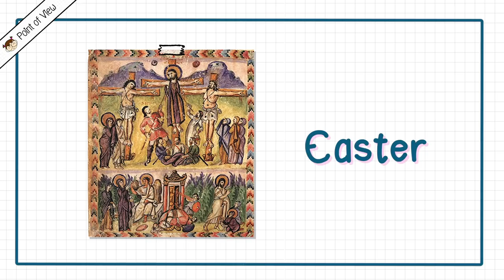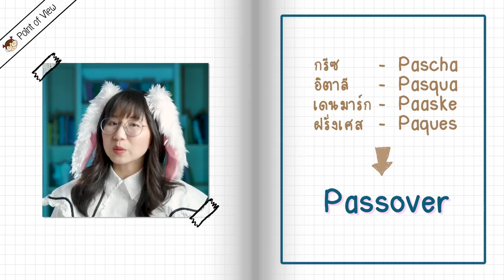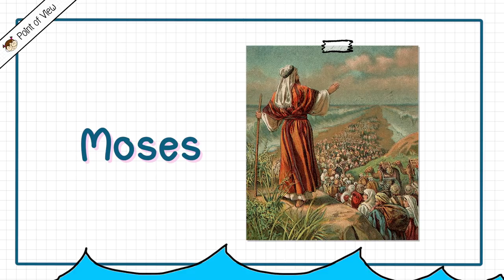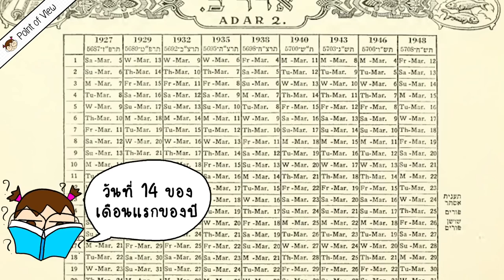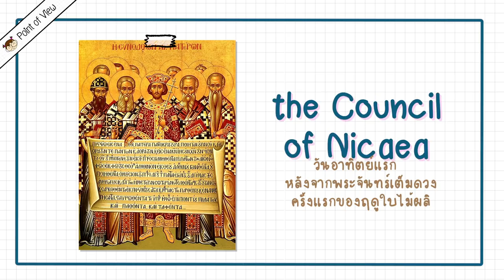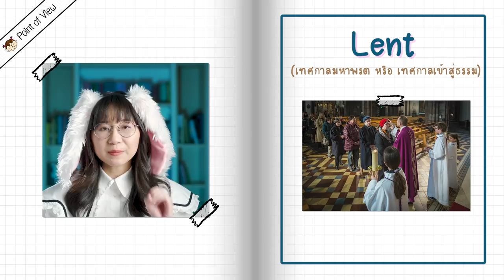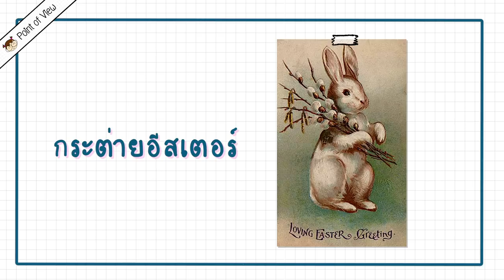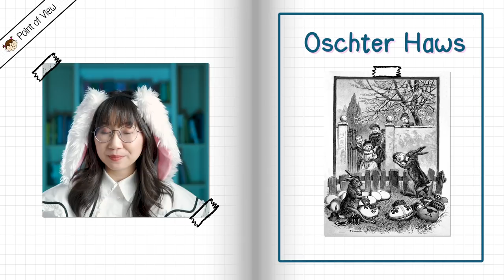เทศกาลอีสเตอร์มาจากไหน ทำไมต้องกระต่ายกับไข่ | Point of View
Clair, C. (2019, March 20). N.E.T. Egg Explains the History of the Easter Egg Hunt. National Entertainment Technologies, Inc. Retrieved April 6, 2022,

English Heritage. (2020a, March 16). History of the Hunt: How an Easter Tradition Was Hatched.

English Heritage. (2020b, April 6). Why Do We Have Easter Eggs?

The Hebrew Month of Nisan. (n.d.). Chabad.

How are the dates for Easter, Palm Sunday, and Ash Wednesday determined? (n.d.). Catholic Answers.

Landau, B. (2017, April 12). Why Easter is called Easter, and other little-known facts about the holiday. The Conversation.

Newall, V. (1984). Easter Eggs: Symbols of Life and Renewal. Folklore, 95(1), 21–29.

Passover. (2021, March 26). HISTORY.

Saint Leo University. (2018, March 26). Easter Eggs: An Interesting History Behind Why We Celebrate, Decorate, & Hide Them.

Travers, P. (2017, April 15). Origin of Easter: From pagan festivals and Christianity to bunnies and chocolate eggs. ABC News.

What is Lent? (n.d.). Christianity.

หรือ